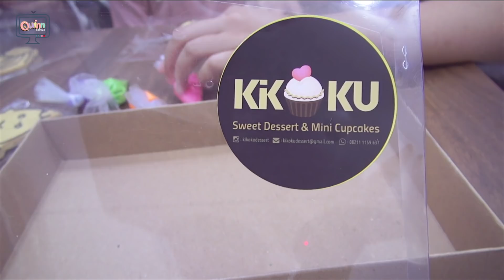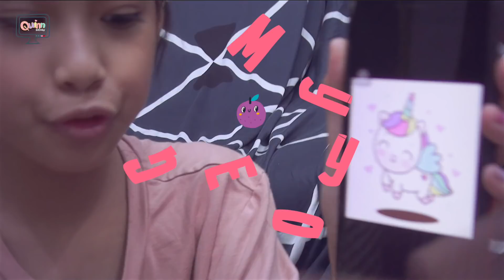24 Jam Warnain Cookies Rame-Rame | Sampai Ketiduran ! 🥱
Hahaha..lucuu nih, 24 Jam warnain cookies  rame-rame sampai ketiduran. Seruu bangett..
Jangan lupa selalu jaga jarak dan kesehatan bersama keluarga dirumah dan diluar rumah truss sering-sering cuci tangan ya.

Untuk mendengarkan semua lagu di mini album aku 'Hari Yang Indah' diportal digital kesayangan kalian  klik link disini ya :